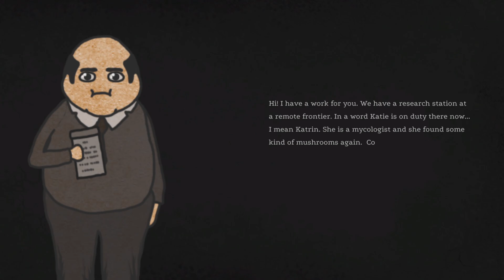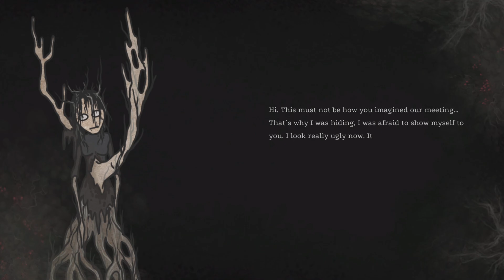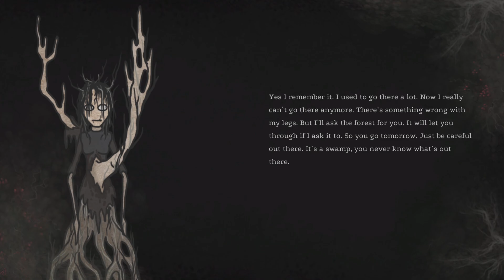Days of Horror: Rooten